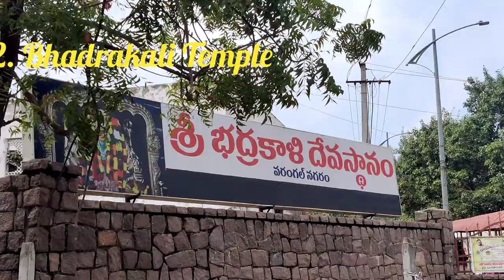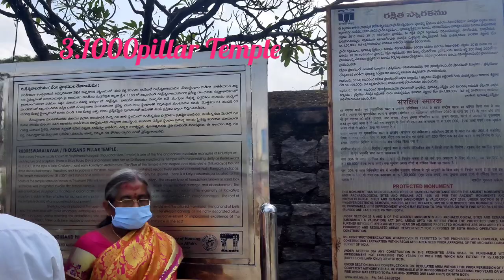WARANGAL | Travel vlog | Best Places To Visit,See | A Complete Travel Guide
Hi Friends
This is Anu
I am So happy to tell you about my warangal trip
i had a very good time with my family, i got a chance to spend time with my parents and my daughter
So I am gonna explain you everything about this beautiful warangal trip
 WAYS TO REACH WARANGAL
 from Hyderabad it is around 150kms
1. by bus( below 200/-)
2.by train (below 100/-)
 VISITING PLACES IN WARANGAL
1.WARANGAL FORT
  warangal is the first place that we could see when we reach warangal, it has wonderful history,this place feels so natural ,amazing and a very good place to relax
2.BHADRAKALI TEMPLE
  Bhadrakali temple is located in the main city which has a lake next to it, we can see lake when we are at the temple and it feels so good, the godess is very powerful and we are so happy to get the blessings
3.1000PILLAR TEMPLE
   This is a very amazing and a pleasant place, this place has many miracles, we are so happy to see the sight of this beautiful temple,every one should visit this
4.RAMAPPA TEMPLE
  This temple has got to me, it is my personal favorite, it has the most beautiful architecture and very enjoyable environment, it has pleasantness everywhere and the sculptures in this temple are so astonishing
5.LAKNAVARAM
  This is a very beautiful place, everybody can have a good time here, we have spent a beautiful evening here enjoying it's beauty and we went upon a thrilling boat ride, it was super fun.
laknavaram bridge closes by 6pm
you should visit this at around 4

DISTANCES and TIME
MORNING
All the 3 ,warangal fort , bhadrakali temple and 1000pillar are located near by
You can finish travelling to all these 3 places by afternoon.
AFTERNOON
Ramappa temple is a bit far so after finishing your lunch you can travel to this Ramappa temple and you can reach laknavaram by 3-4pm
and have fun with boat rides
STAY
if you want to stay in warangal ,there are very beautiful resorts in laknavaram ,you can have an amazing experience spending out there and have a great day
SUMMARY
it is worth visiting warangal
this place has amazing sculptures and beautiful sightseeing places
I hope everyone have a good time.